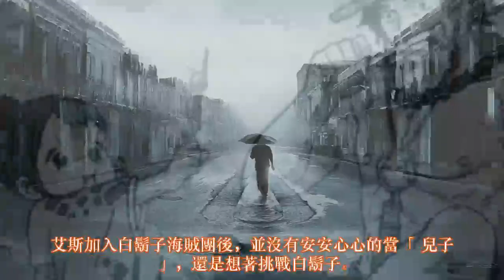海賊王：艾斯的船員去哪了，總算有答案了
頂上戰爭之後，所有海迷都在問兩個問題，一個是：羅傑的船員為什麼不去救艾斯。第二個是：艾斯的船員去哪裡了，為什麼在頂上戰爭沒出現？羅傑完成偉大航路後，就把海賊團解散了，之後的行蹤他的船員也不知道。生下艾斯，羅傑船員也不知道，當然不會去救艾斯了。